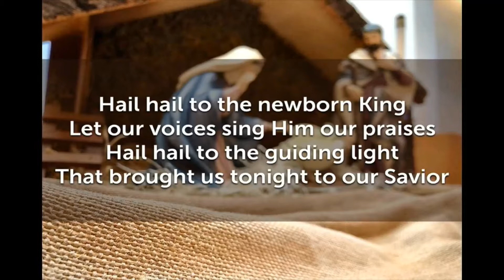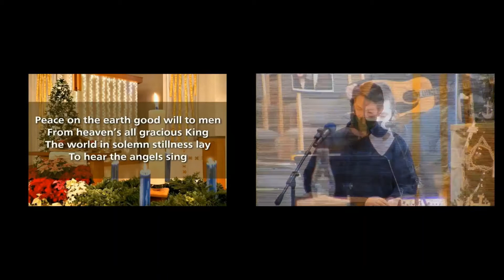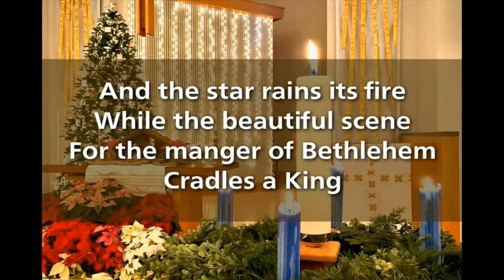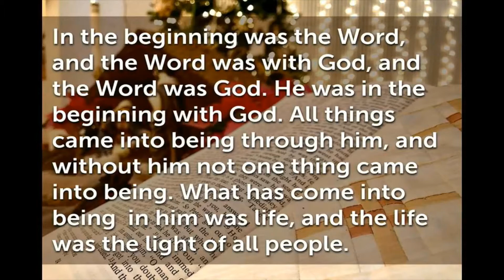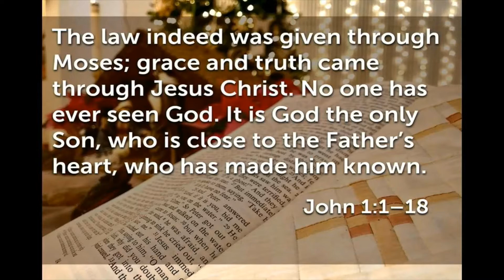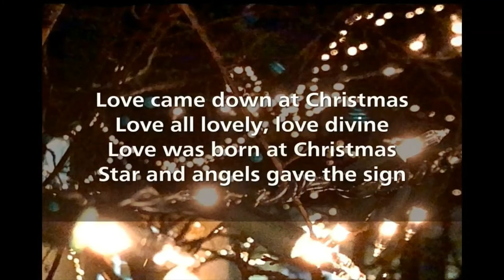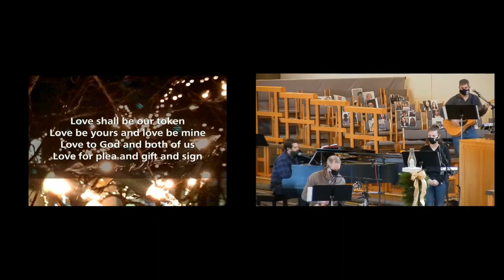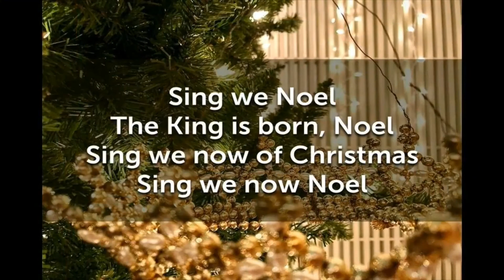A lesson about the Bible as the word of God - and 3 key steps to connect or re-connect with God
Pastor Drew preaches on this online worship service from December 27, 2020.